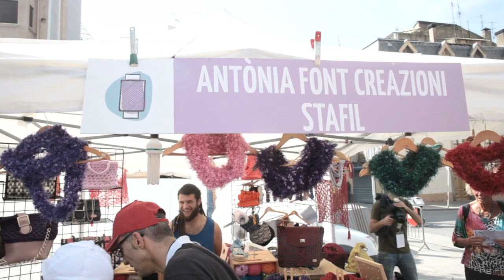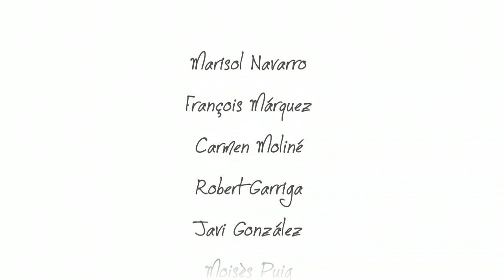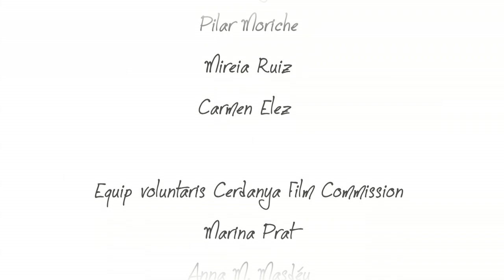A la recerca del turista perdut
Curtmetratge fruit del taller de cinema solidari 2014 en el marc del V Festival Internacional de Cinema Independent i Curtmetratges de Cerdanya. Idea original: Marta Parreño. Muntatge: César Candilejo. Amb la col·laboració de: Fundació Adis, Ajuntament de Puigcerdà, Museu Cerdà i Associació Puigcerdà Patchwork. Making-of: Ignasi Ill i Phido.